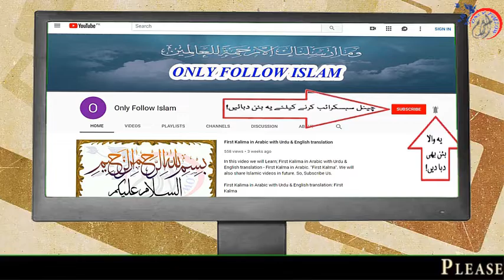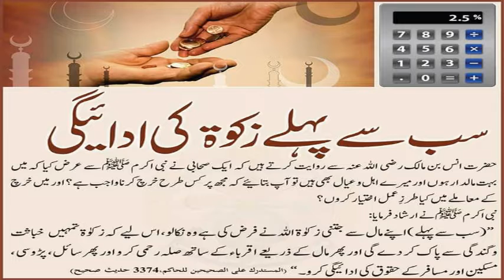Hakim Sharief Hadees no || 3374 || المستدرك على الصحيحين للحاكم حدیث نمبر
1 - || " Muslims Tubes " ||

2 - || " Aao Quran Seekhain or Sikhaye " ||